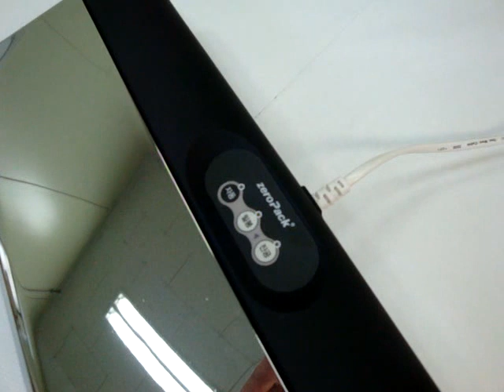Food Vacuum-sealer IS-500P by ZEROPACK,Co,Ltd.